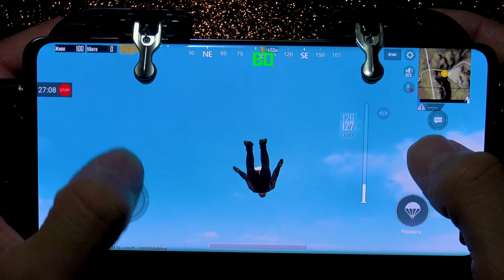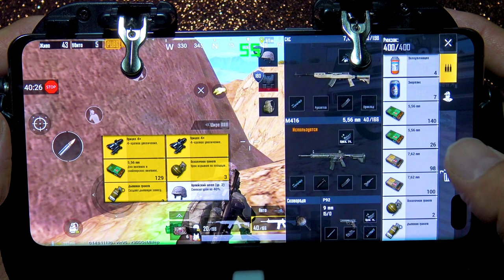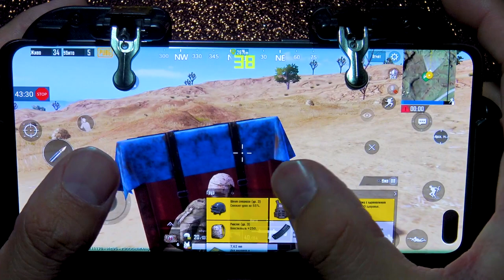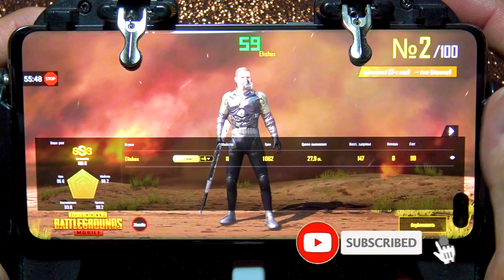Samsung S10 Plus Pubg Mobile FPS test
Samsung S10 Plus 12 GB RAM Pubg Mobile FPS test